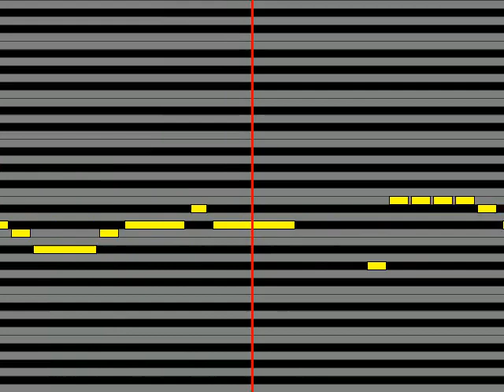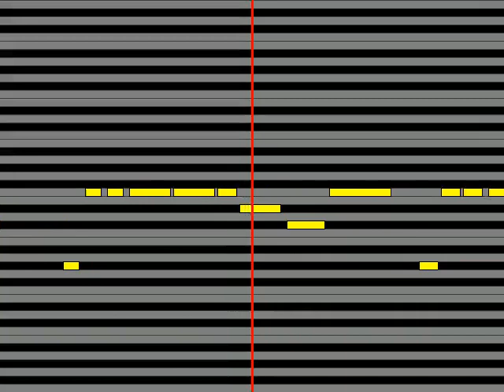【ガイドメロディ】 TRICERATOPS 赤いゴーカート